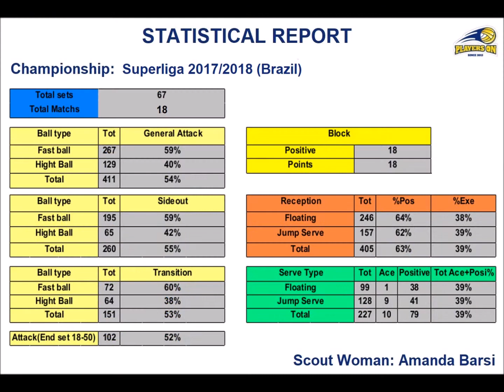Players On Voleibol - Lisandro Zanotti (Outside Hitter) (2017/2018)